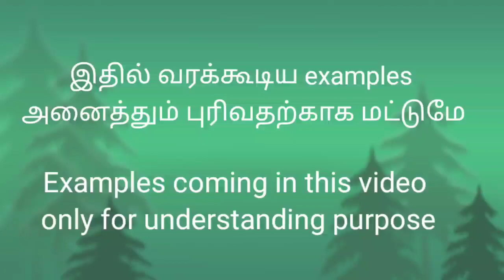Eigen function| Eigen value| மறக்க முடியாத examples|TRB POLYTECHNIC|Join Online Classes|Unit 9#eigen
eigen function

what is eigen function?

eigen function in tamil

eigen value

what is eigen value?

explanation with example

Clear example for Eigen values and Eigen function

Join online classes for pgtrb chemistry 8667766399

full unitise videos

physical chemistry

quantum chemistry

trb polytechnic